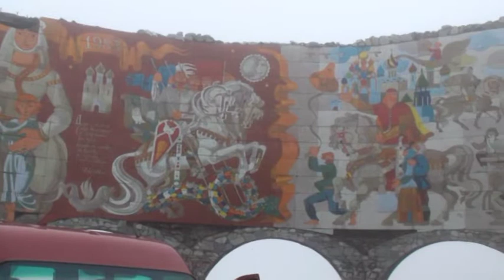Gruzja - Gruzińska Droga Wojenna - საქართველოს სამხედრო გზა - Georgian Military Road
Gruzja - Gruzińska Droga Wojenna -  საქართველოს სამხედრო გზა - Georgian Military Road - Ananuri - Trawertyny - Georgia